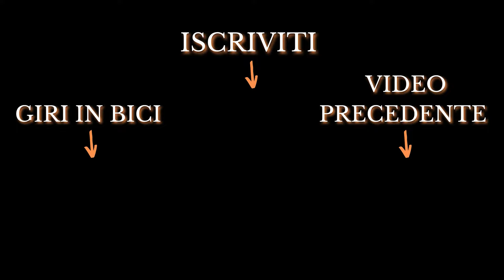PRIMA USCITA SUL BAGNATO: MORBEGNO - PITALONE | Bike VLOG 13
Eccoci con la prima uscita sul bagnato della stagione 20/21.
Abbiamo percorso il sentiero della discesa del Trofeo Vanoni in condizioni umide e scivolose, come sarà andata a finire?

BUONA VISIONE